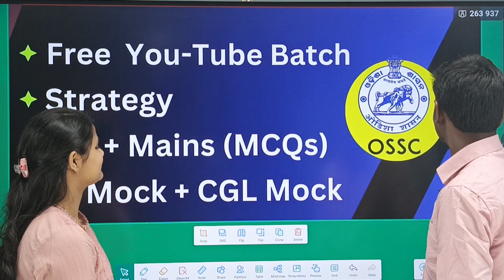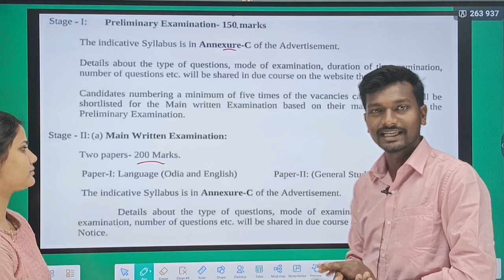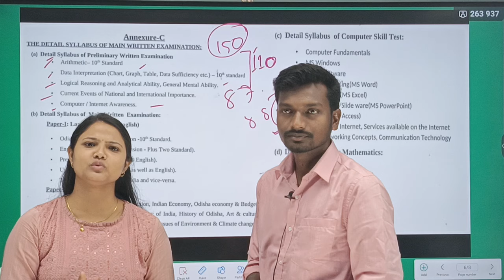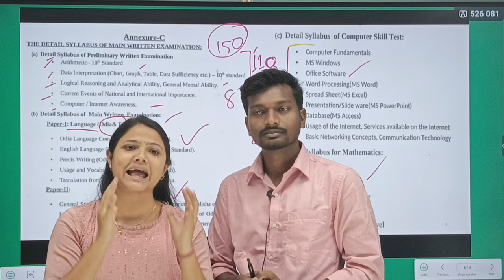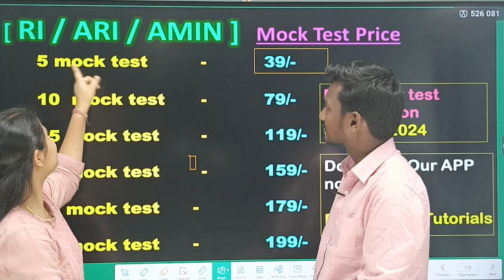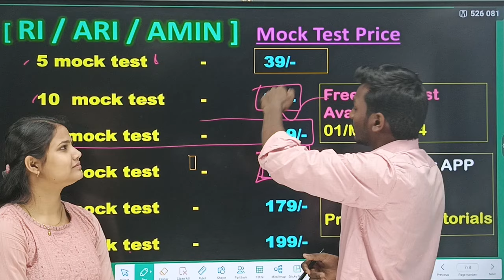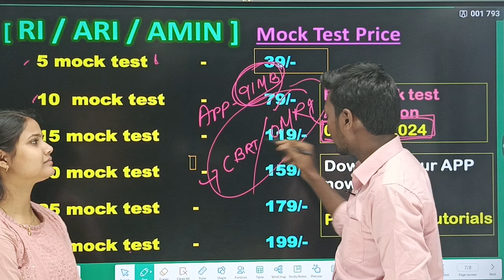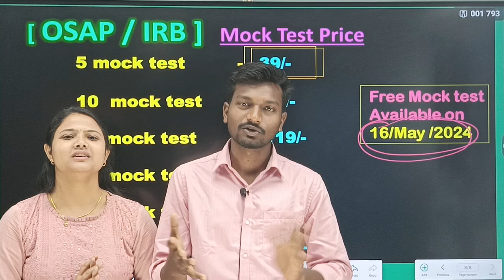OSSC CGL 2024 Free Class || OSSC CGL Mocktest || RI/ARI/ICDS/SFS MOCKTEST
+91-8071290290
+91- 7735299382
PRIYAMBADA TUTORIALS,BONAIGARH,ODISHA
770038.